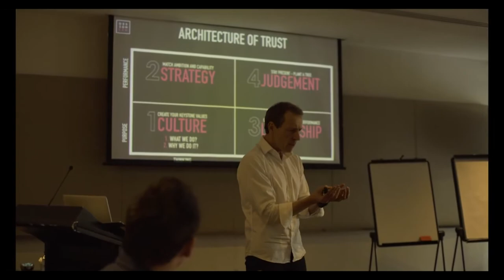HYCFiji with JC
A showreel of Jason Cunningham's latest business growth retreat in Fiji